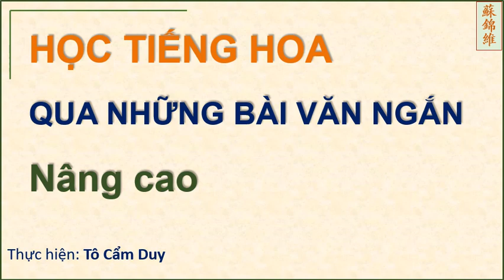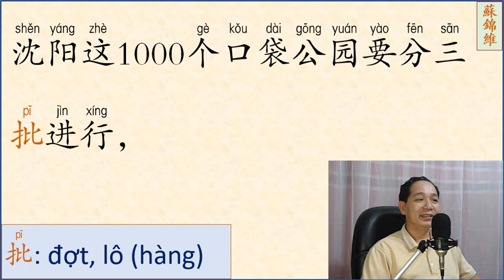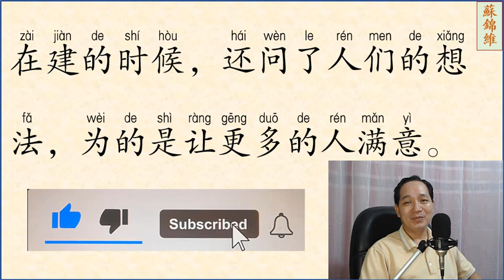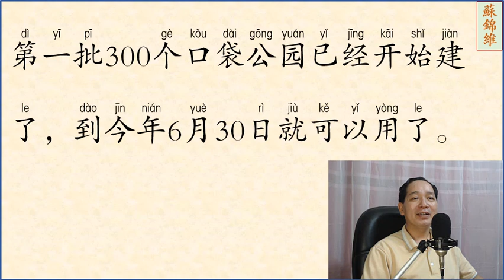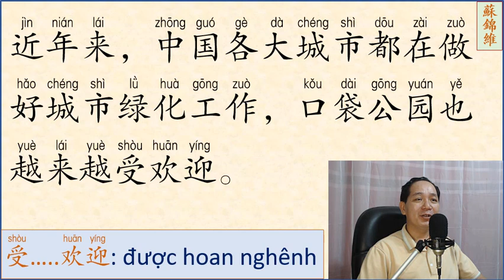ĐỌC BÀI VĂN NGẮN PHẦN 16 NÂNG CAO